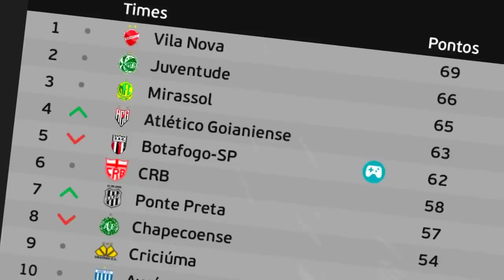O NOVO CLUBE DO PAREDÃO GARRA! - Rumo ao Estrelato de Goleiro #8 | PES EFOOTBALL